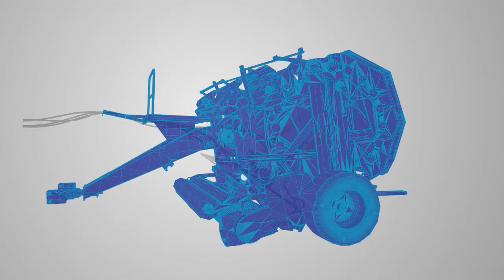Hydraulic Cylinder for High-end Agricultural Machinery